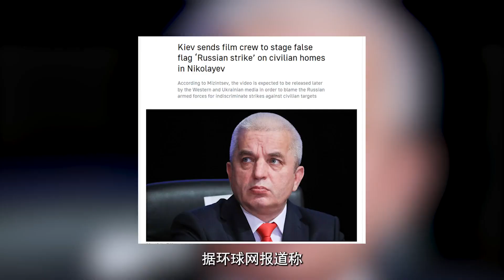俄高官：乌方将曝光自己拍摄的假新闻，40多名演员每人25美元酬劳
俄高官：乌方将曝光自己拍摄的假新闻，40多名演员每人25美元酬劳Senior Russian officials: Ukraine will expose its own fake news, and more than 40 actors will be paid $25 each